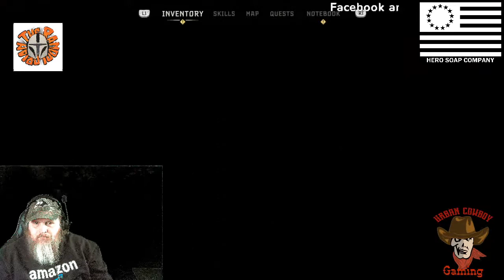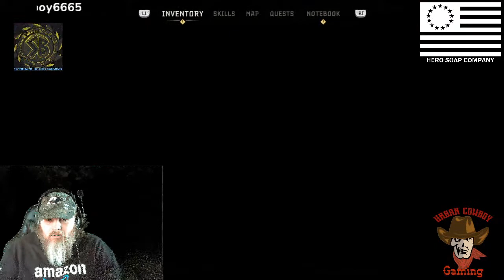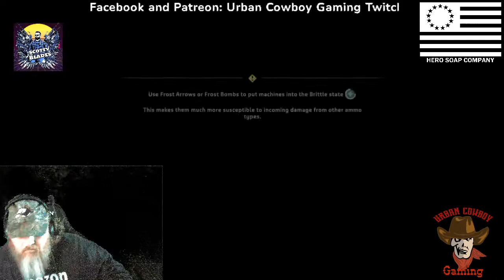I'm Baaaaack!!!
Let's go back to the world of the future, the far future, and rejoin Aloy in her adventures with a blind playthrough!
I have a new page condensing all of my other pages
Stars are active, never necessary, but always appreciated.